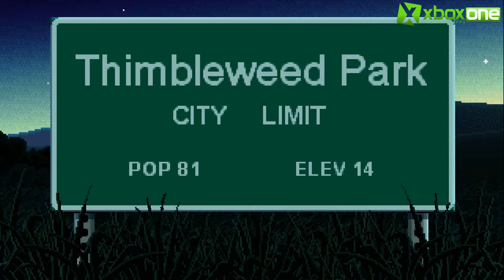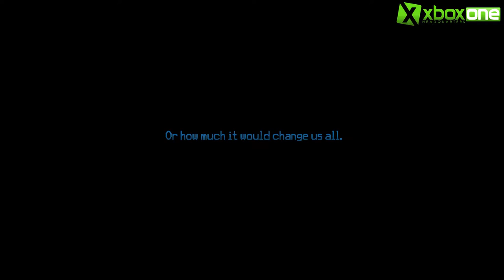Thimbleweed Park Xbox One Gameplay - The First 45 Minutes HD 1080p ✔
Thimbleweed Park,  the classic point & click adventure from the creators of Maniac Mansion and Monkey Island, is now available on Xbox One and Windows 10 PC. Switch between five playable characters while uncovering the dark, satirical and bizarre world of Thimbleweed Park. ►► Remember to select 1080p60fps HD for Best Quality (lol) ◄◄